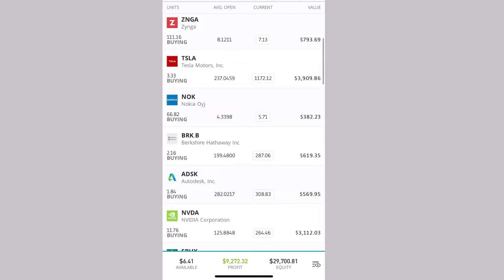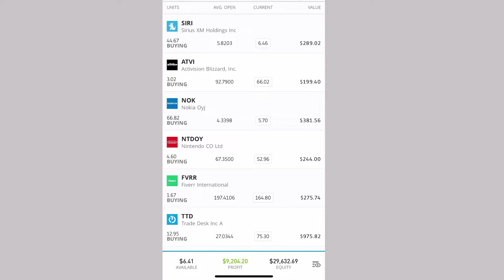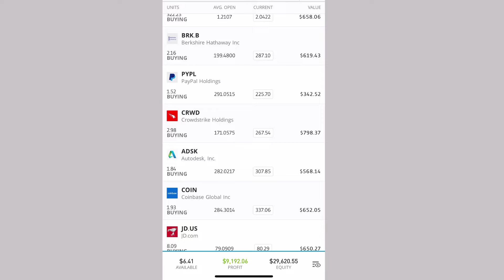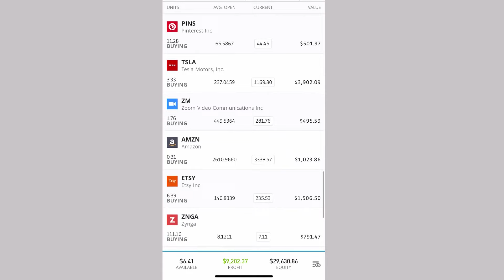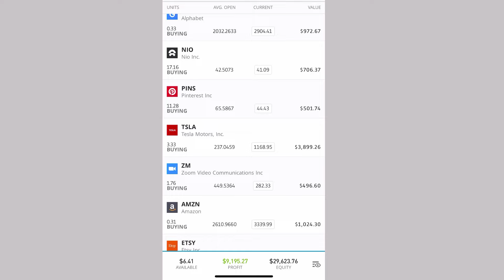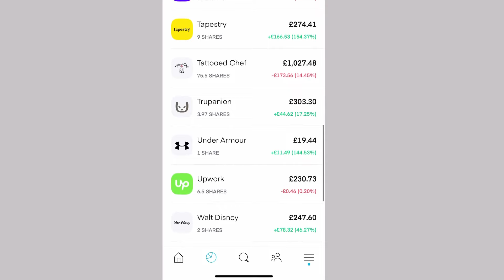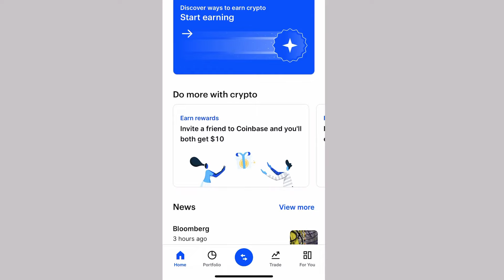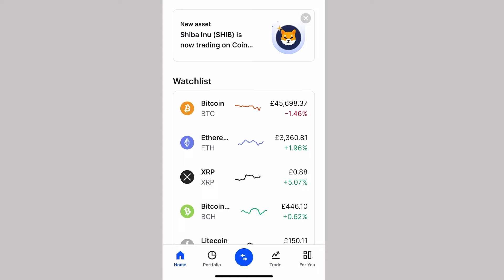Моето инвестиционно портфолио през Ноември 2021 (Дългосрочно инвестиране)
В това видео ще Ви покажа моето инвестиционно портфолио в еТоро, Trading212, Freetrade и Coinbase. Имам няколко компании, които са на минус, но нямам истинска загуба докато не продам ;)

Нека разгледаме заедно моето инвестиционно портфолио през ноември 2021.

00:00 - Въведение
01:20 - eToro
12:30 - Trading212
13:45 - Freetrade
14:27 - Coinbase
15:30 - Обобщение

Ако видеото “Моето инвестиционно портфолио през Ноември 2021 (Дългосрочно инвестиране)” Ви е било полезно натиснете „Like” бутона, да ми оставите коментар или да се запишете към моя канал.

С този линк можете да се запишете към моят канал.

Ако видеото “Моето инвестиционно портфолио през Ноември 2021 (Дългосрочно инвестиране)” Ви е допаднало, можете да изгледате и няколко от другите ми видеа на тема инвестиции като:

💰 Ако желаете може да се запишете за моя курс по инвестиране от тук

📰Получете моето безплатно ръководство за 7 стъпки към живота без отпадъци, когато се абонирате за моя блог

Благодаря че гледахте "Моето инвестиционно портфолио през Ноември 2021 (Дългосрочно инвестиране)"